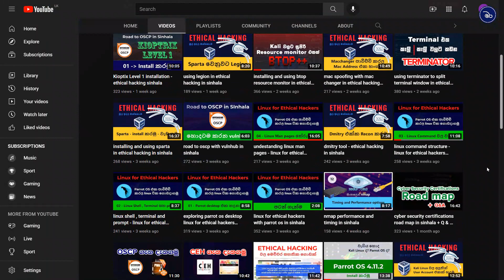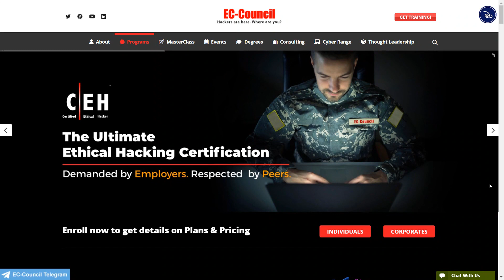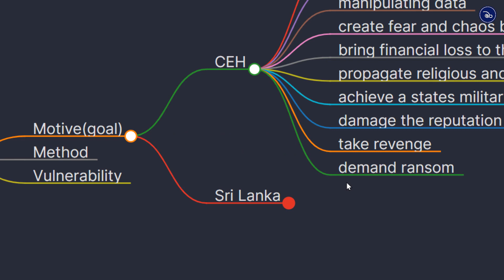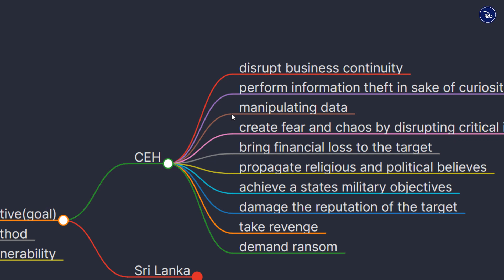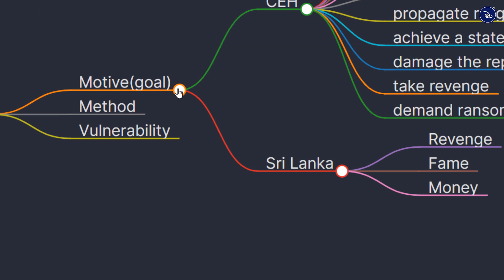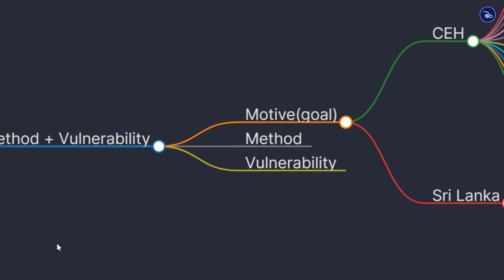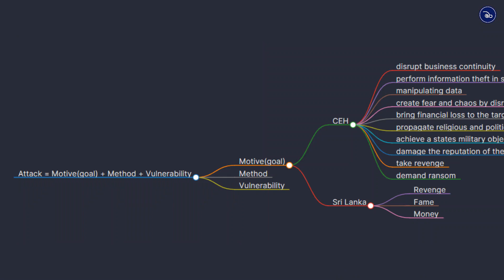real reasons for every Cyber attack in CEH sinhala for ethical hacking sinhala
හරි හොදයි,

මේ වීඩියෝ එකෙන් අපි CEH V11 වල තියෙන පුංචිම පුංචි හැබැයි වැදගත් කොටසක් තේරුම් ගන්න උත්සාහ කරනවා. ඕනම Cyber Attack එකකට බලපාන ප්‍රධාන සාධක 3ක් තියෙනවා. ඒ අතරින් ප්‍රධානම සාධක දෙක ගැන අපි සාකච්ඡා කරනවා.

වීඩියෝ එකේ මුලින්ම පෙන්වන වෙබ් අඩවි වල links පහල තියෙනවා.

මීට අමතරව ඔයාලට වැදගත් වෙන මම කරපු වීඩියෝ කිහිපයක links පහතින් දක්වල තියෙනවා. අමතක නොකර ඒවත් බලන්න. ජයවේවා!

Every cyberattack has three elements in it. In this video, we are going to know about those three elements in ethical hacking sinhala.